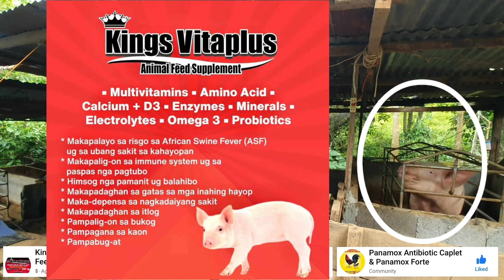DJ Kokoy Martin & Lady Bam - DaKoykoy Bam Show